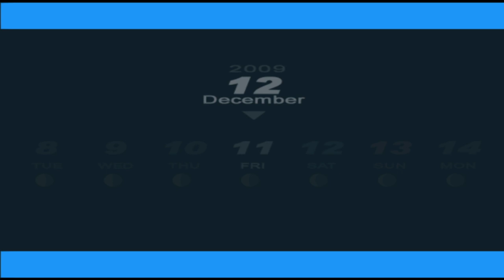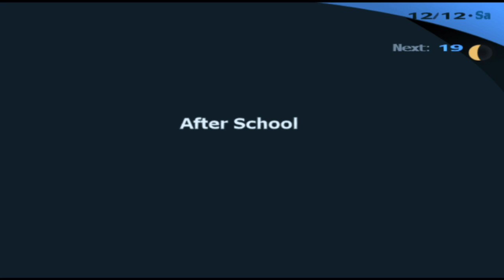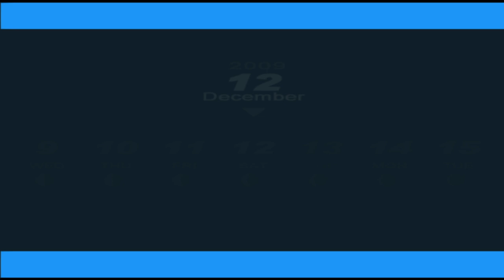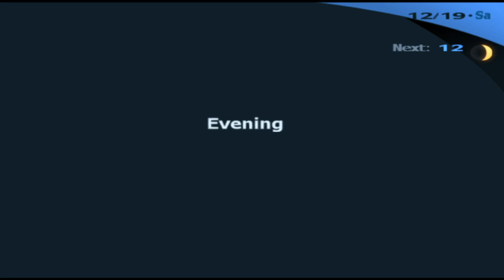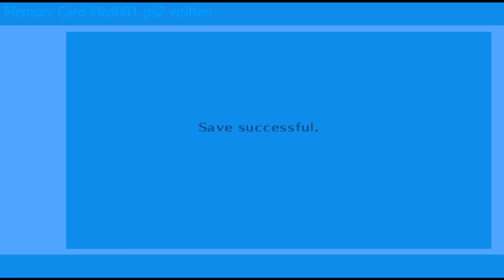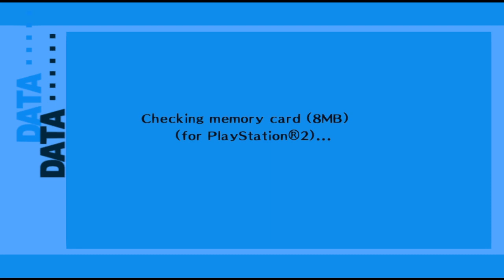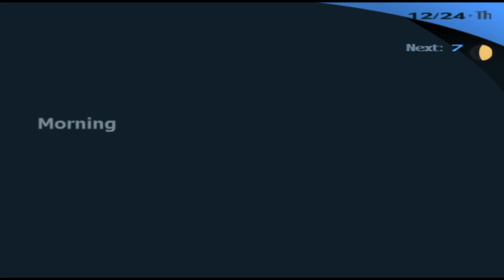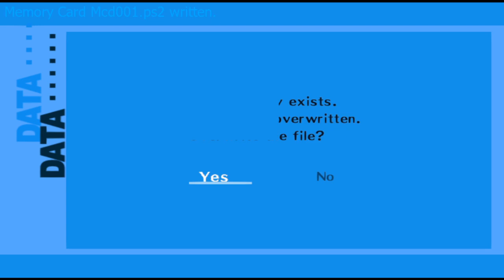Let's Play Persona 3: New Moon Rebalance Part 56 - Rediscovering Our Determination